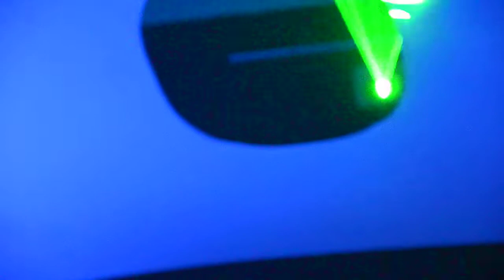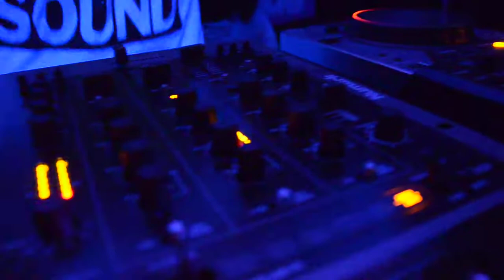Flegma-LIVE @ Dance4Life, Vrsac 01.12.2012. - 15:30 min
Addicted Organization Party
Vrsac